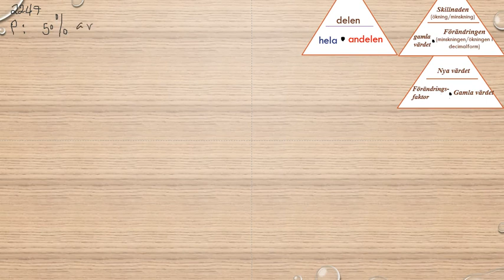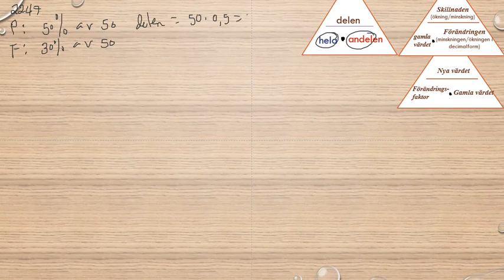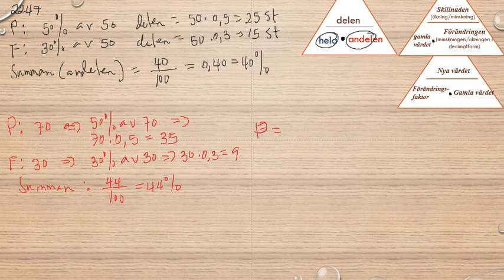Matematik 5000 Ma 1b Kapitel 2 Procent Problemlösning 2247